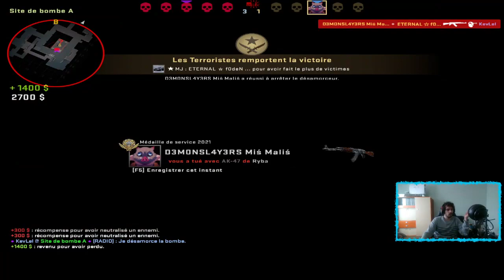UN PETIT MATCH NUL #27 | COUNTER STRIKE GLOBAL OFFENSIVE